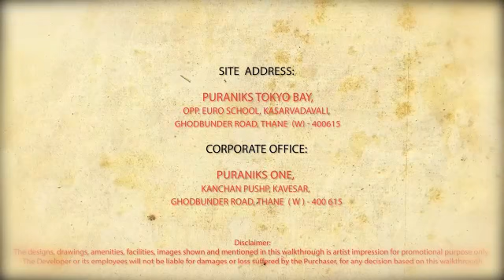Puraniks Tokyo Bay Thane West | Mumbai Property Exchange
Tokyo Bay is a residential project developed by Puraniks Builders at Thane West in Mumbai. Well-connected by various modes of transportation, the project offers very well designed homes. With close proximity to various civic utilities, these elegant living abodes are plush and comfortable with no compromise in luxury. A majestic entrance archway modelled after Torii of Shinto Shrine, a Japanese-themed viewing deck in your home, and a host of unique amenities are few of the many offerings that adorn the lifestyle here. Enriching and refreshing your mind, heart and soul; every living abode amplifies natural light and ventilation yet giving enough privacy. Capable of enhancing the living standards of Indian families, Tokyo Bay has been conceptualized and designed for the residents to lead a cozy and lavish life